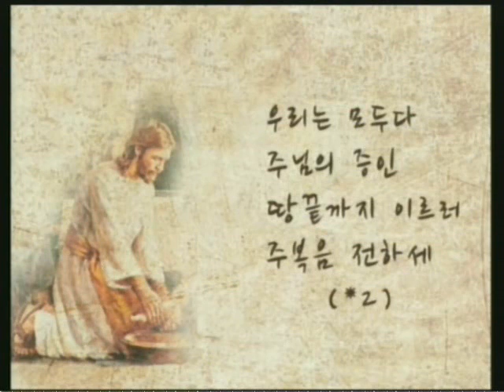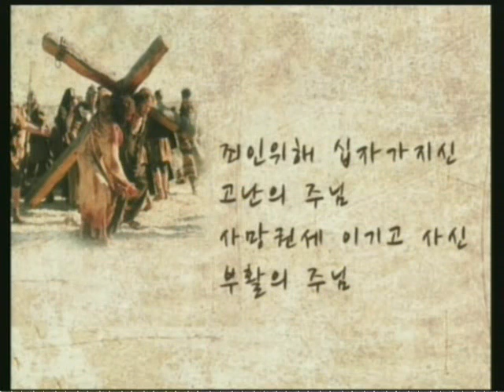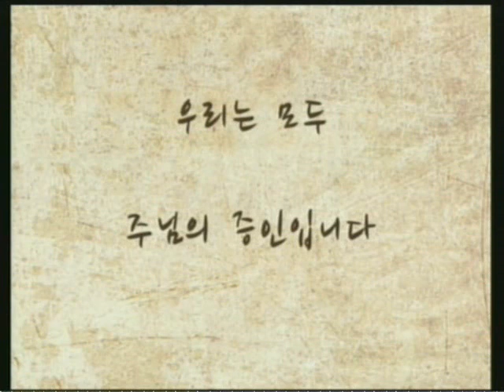8-증인이되리라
달라스베다니장로교회 찬양팀 - 주찬양 4집 증인들의 고백 - 8. 증인이 되리라